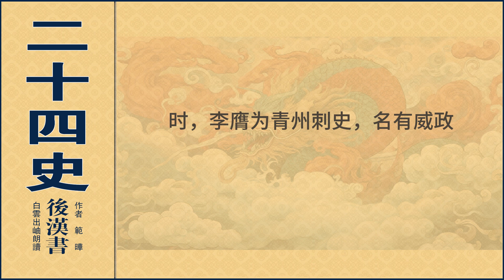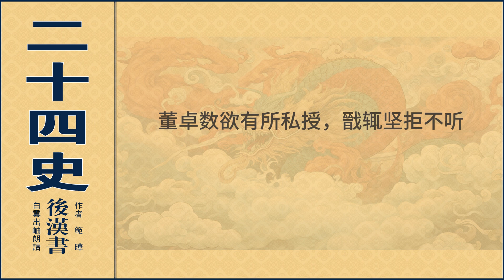卷六十六 陈王列传第五十六